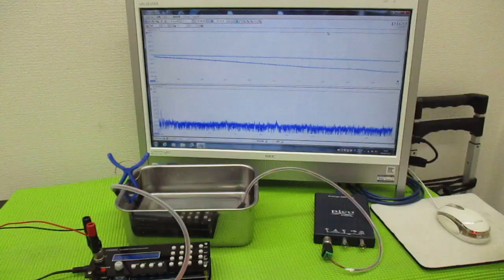メガヘルツの超音波発振制御技術 ultrasonic-labo